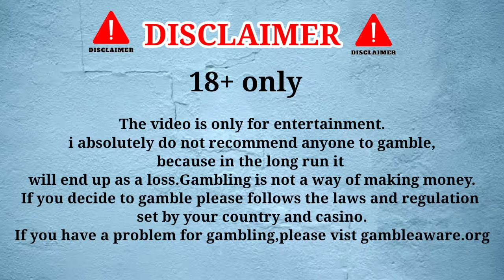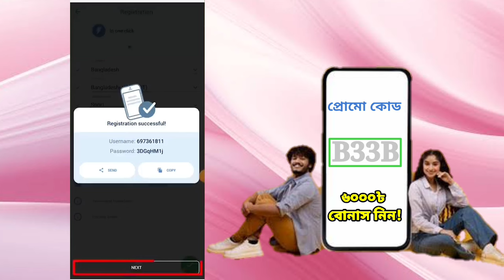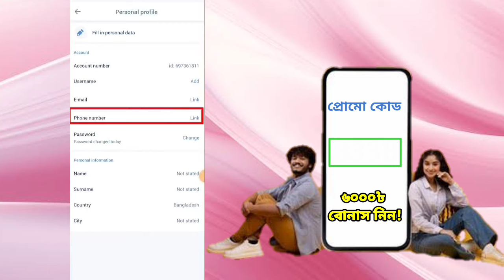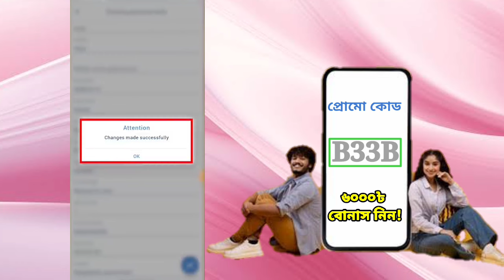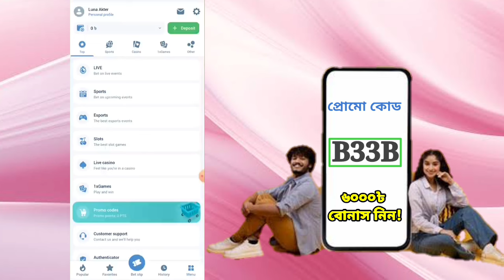1xbet কিভাবে খেলবো | 1xbet account kivabe khulbo | কিভাবে 1xbet একাউন্ট খুলবেন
1xbet কিভাবে খেলবো | 1xbet account kivabe khulbo | কিভাবে 1xbet একাউন্ট খুলবেন

tag related :

1xbet

1xbet কিভাবে খেলবো

1xbet crush game trick

1xbet account kivabe khulbo

1xbet deposit

1xbet কিভাবে খুলবো

1xbet bonus to main account

1xbet withdrawal problem

1xbet hack

1xbet registration

1xbet account create

1xbet account

1xbet account registration

1xbet account opening

1xbet account registration bangla

1xbet account kaise banaye

1xbet account kholar niyom

1xbet account login problem

1xbet account registration bangla

1xbet account khula system

1xbet account korbo kivabe

1xbet registration 2023

1xbet registration Bangladesh

1xbet  registration telugu

1xbet registration process

1xbet new id registration

1xbet new update 2023

1xbet Bangladesh

1xbet bangla niyom

1xbet 2023